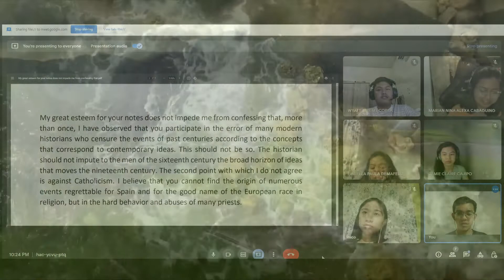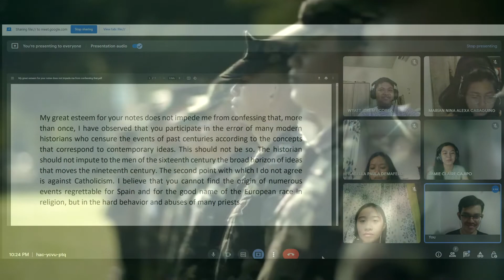Blumentritt Criticism to Rizal's Annotation || Reaction Video